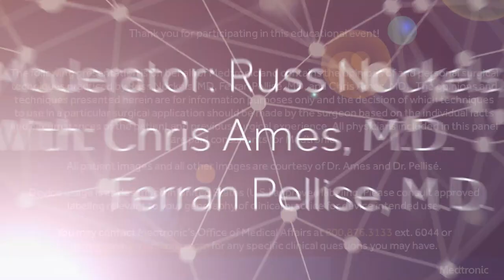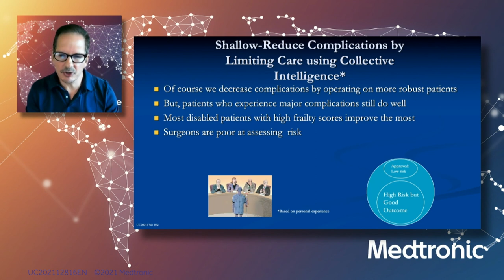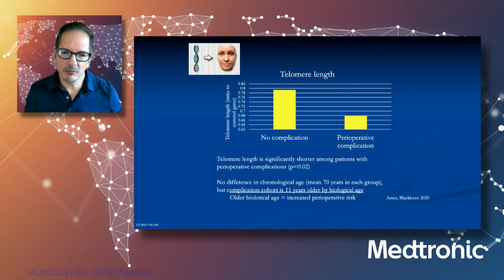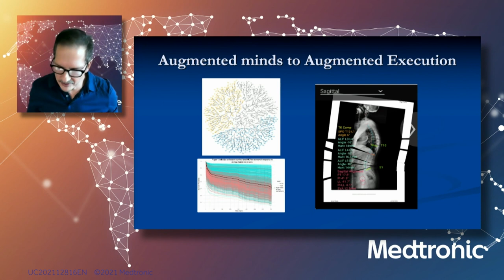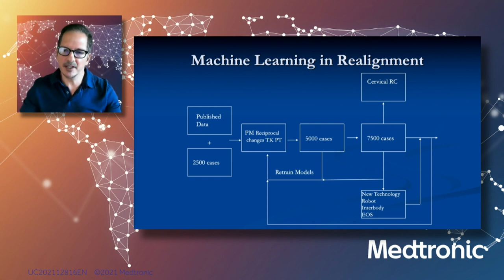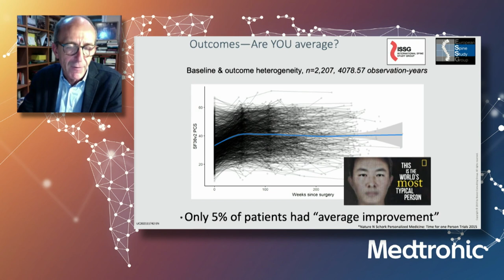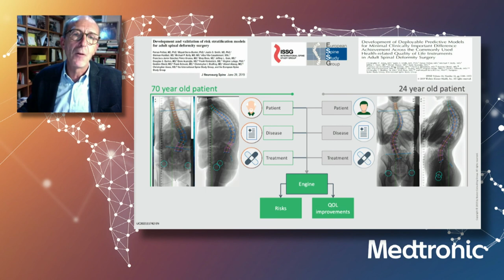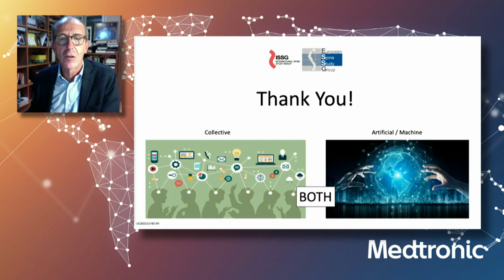Lecture: Predictive Analytics and Artificial Intelligence - Practical Application in Spine Surgery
Dr. Christopher Ames, neurosurgeon at University of California San Francisco, and Dr. Ferran Pellisé, orthopedic surgeon from the Spine Institute at Quironsalud Hospital in Barcelona Spain, discuss the current state of AI and Predictive Analytics in spine. This panel discussion is moderated by Russ Nockels, neurosurgeon at Loyola Medical Center in Chicago.

Device usage is as described in United States (U.S.) approved labeling. Please consult approved labeling limitations relevant to your geography of clinical practice for device intended use.

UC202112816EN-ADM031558